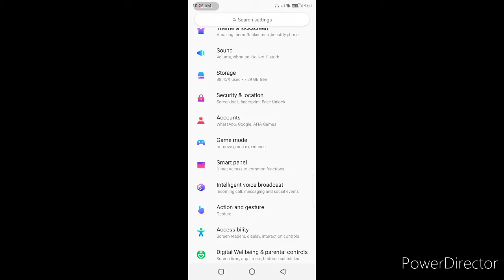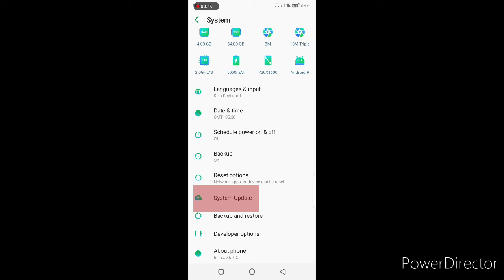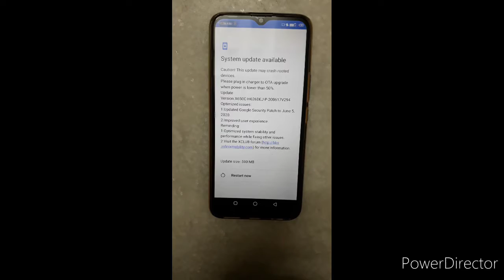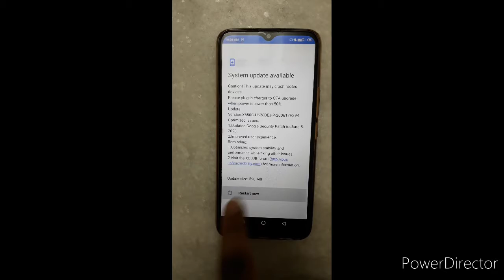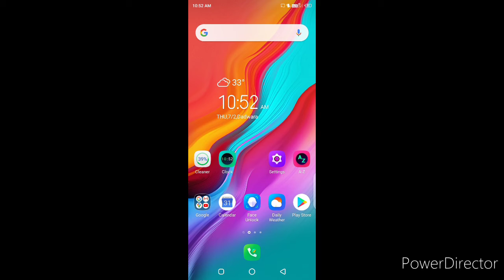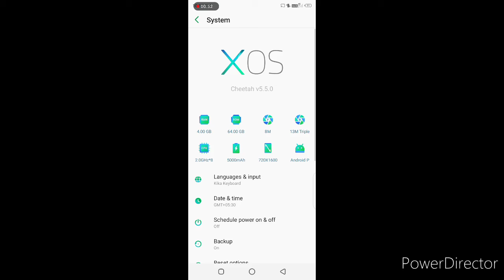How to Update Android Mobile in Online | Phone | Update Online New Videos 2020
Hello Friend aaj ki iss video main bataaunga ki kisi bhi Android mobile ko update kese kare to aap hamare iss video ko puraa dekhe.